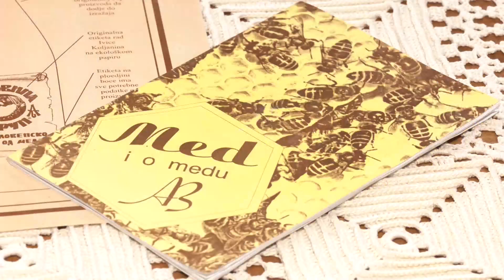Eko minijature: Pčelarenje, 8. emisija | Medovina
Medovina. A da, čuveno piće starih Slovena, pa svi to znamo. Ali, mi danas ne pijemo medovinu i niko živ ne može da vam kaže kako se ona pravi. Ipak, ima entuzijasta koji su pažljivim posmatranjem, pronicljivošću, i uz mnogo proba i pokušaja, napravili legendarno piće starih Slovena. U emisiji ćete videti kako je tekao taj uzbudljivi poduhvat, a uz prilično truda, koristeći znanje koje je sakupljeno, možda probate da napravite piće koje su pravili i pili naši preci. Za početak, potrebna je izvorska voda, lipov med i - veliko strpljenje.

Urednik: Bojan Glavonić